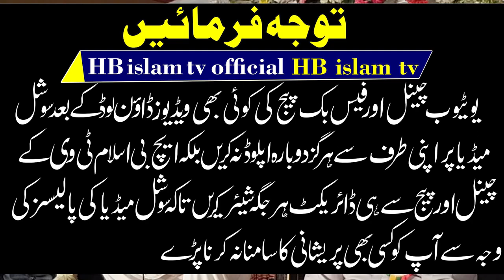Biyan Ho Kis Zuban Se Murtaba Siddique Akbar Ka By Qari Asif Rasheedi 2022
بیاں ہو کس زباں سے مرتبہ صدیق اکبر رضی اللہ تعالی عنہ قاری آصف رشیدی
Biyan Ho Kis Zuban Se Murtaba Siddique Akbar Ka By Qari Asif Rasheedi 2022 karn koot Allahabad
confidence.
these naats are all time favourite and very emotional and heart touching kalam by very famous poet of pakistan Qari Asif Rasheedi. HB islam tv official.